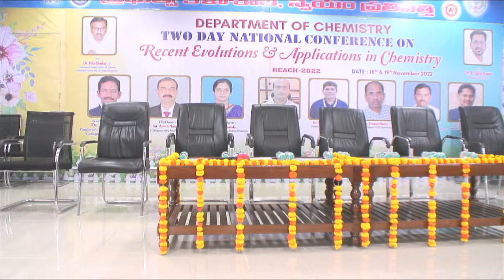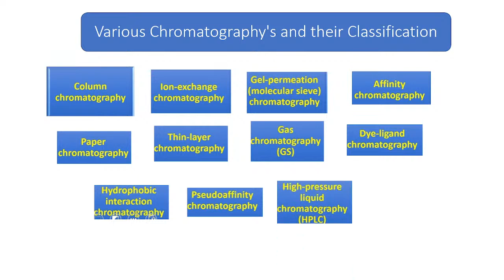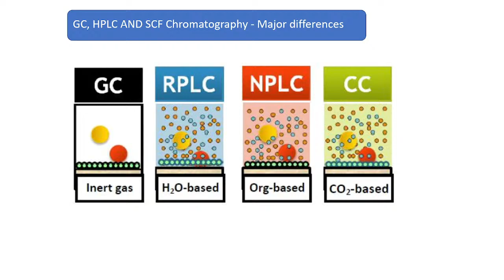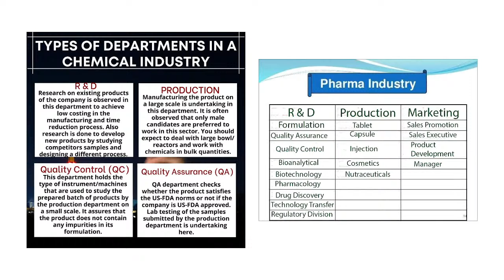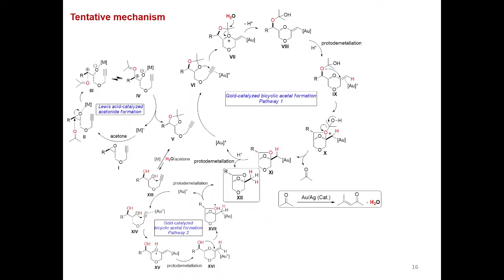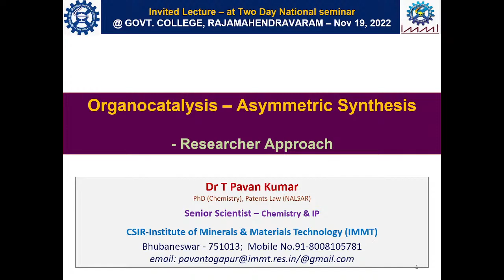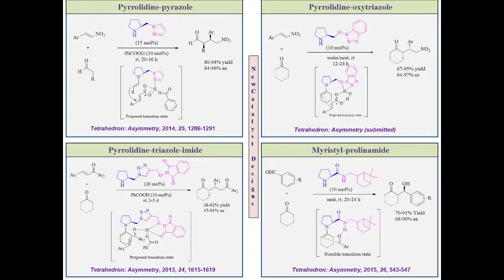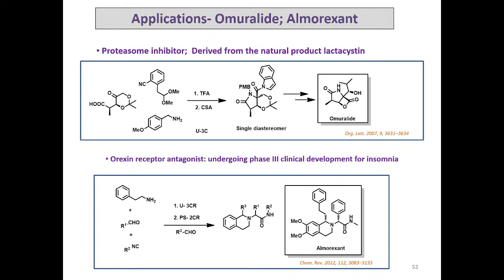Recent Evolution & Application Chemistry Session -Day 2, Session 1